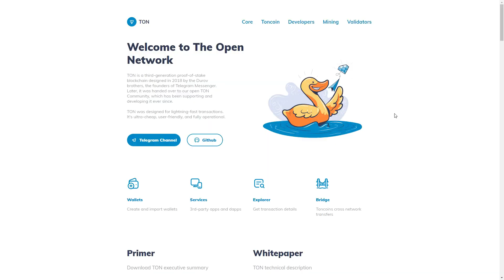Toncoin стоит присмотреться? Или это попытка хайпануть на Дурове?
Монета toncoin так и не стала проектом Павла Дурова. А жаль, ведь тогда можно было с уверенностью сказать, что будущее TON будет как у ETH.

Команда keys для chives: C:\Users\Имя пользователя\AppData\Local\chives-blockchain\app-1.1.906\resources\app.asar.unpacked\daemon\chives.exe keys show

Команда Keys для chia: C:\Users\Администратор\AppData\Local\chia-blockchain\app-1.2.11\resources\app.asar.unpacked\daemon\chia.exe keys show

По вопросам ремонта ноутбуков, планшетов, смартфонов и компьютеров, сборке компьютеров и майнинг ферм на видеокартах и жестких дисках пишите в телеграм

Поддержать автора:

Криптокошельки:

USDT: TCDszv1WNAwfH8wDKgR5WUS5WjcBMMAWph

BTC: 3Q64UhF1ozR85QjWWQvJQL8UHg2poNbCaX

ETH: 0x527f85267154d3ea5e526df7972d11bb56e54483

XCH: xch18ysl7tv57duu62thqk7f3uqv2r02yrl9jxcstjznp5gmx4pnmj4qyhynrm

Кошелек Юмоней (Яндекс деньги):

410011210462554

Карта:

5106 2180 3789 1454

Внимание! В описании перевода обязательно укажите ваш ник или имя, что бы я смог Вас отблагодарить!